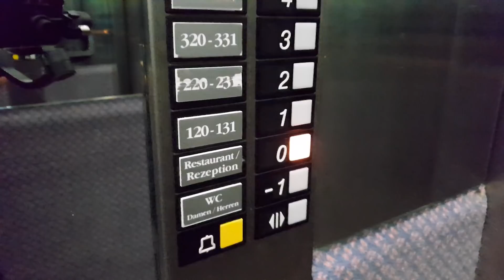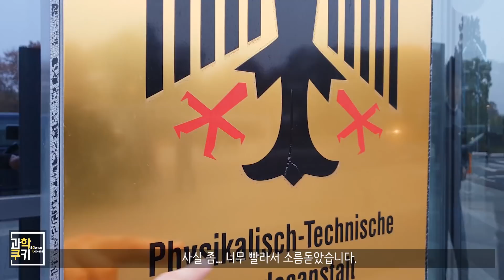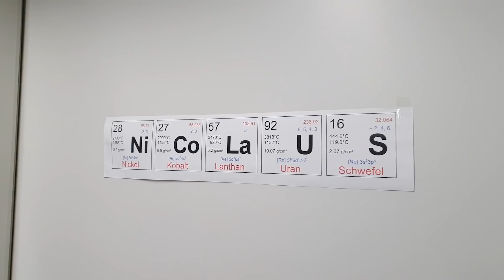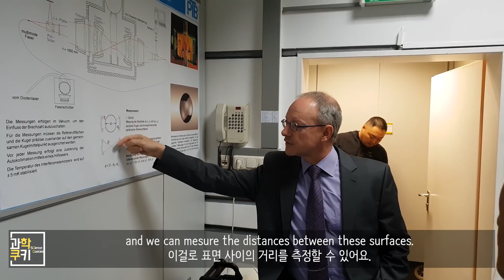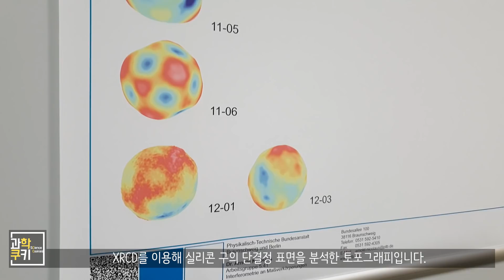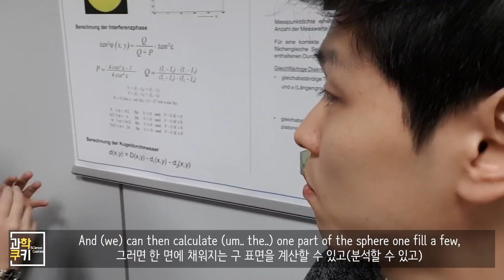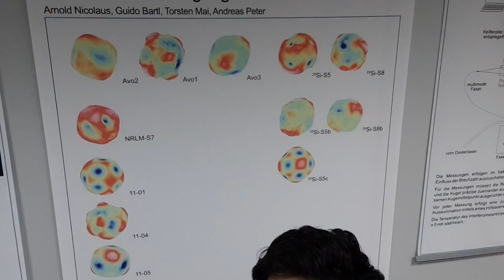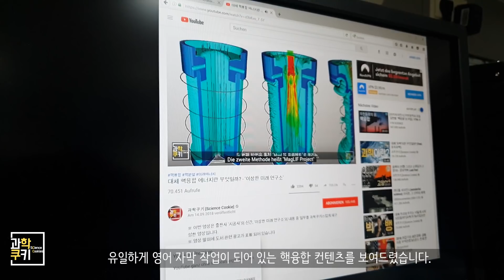가격만 무려 12억! 세상에서 가장 둥근 구슬을 들어보다!? - Slog #8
오늘은 PTB! 독일연방물리기술연구원에 방문했습니다.

여기에서는 XRCD 간섭계를 이용해 kg을 재정의하는 실험이 이루어지고 있었는데, 저희 촬영팀은 바로 그 실험을 취재하러 이 곳을 방문한 것이랍니다!

방법은 놀랍게도, 실리콘 구의 표면을 아주 정밀하게 측정해 그 체적을 이용하여 정확하게 실리콘 원자의 수를 세는 것으로부터 이행한다고 해요. 소름돋는 기술이 아닐 수 없죠?

그리고, 완전 프라이스리스한 실리콘 구를 손수 들어볼 수 있는 행운도 있었답니다!

Shooting Info

Under Cover
Destination Unknown
Cast of Pods
Morning Stroll
National Experss
Boardroom Theme